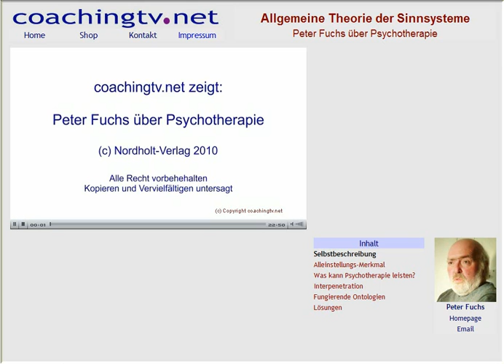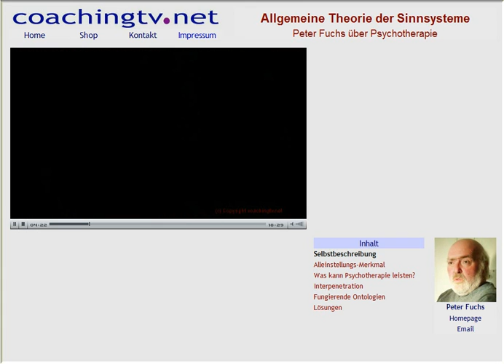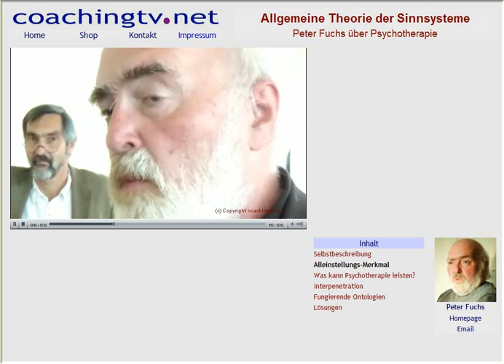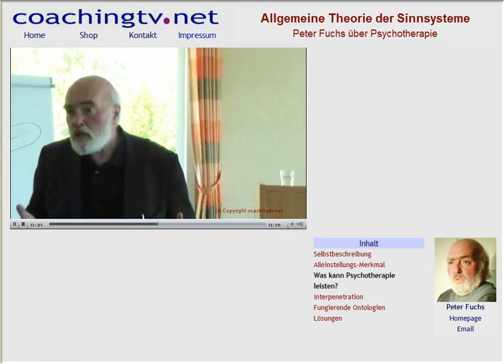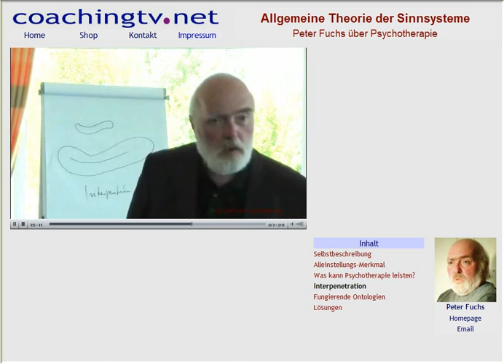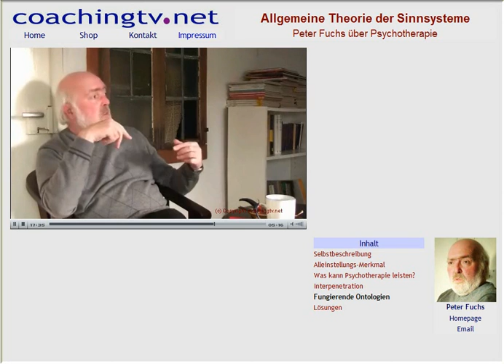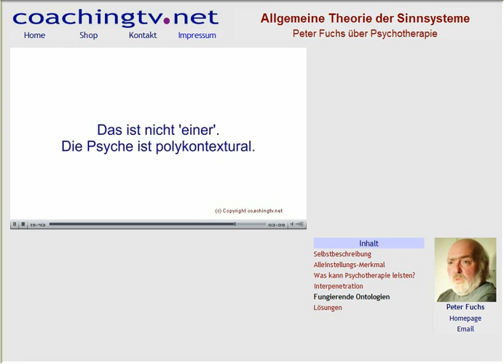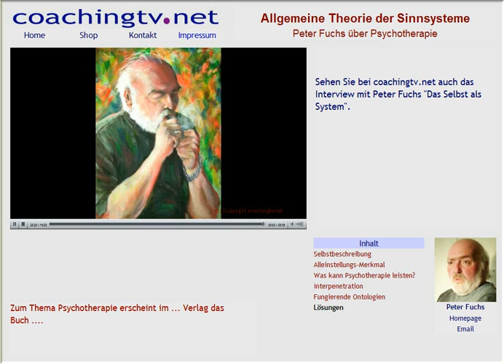Peter Fuchs über Psychotherapie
Ich interviewe den bekannten systemischen Soziologen und Luhmann-Mitarbeiter Prof. Dr. Peter Fuchs zum Thema Psychotherapie, z.b. zu deren Funktion etc. Peter Fuchs nimmt einen kritischen Standpunkt gegenüber der heutigen Entwicklung der Psychotherapie ein, die ich auch in meinem Buch "Ab auf die Couch" aufgenommen habe.

Ich bin Michael Mary, einer der bekanntesten deutschen Paar,- Individual-und Singleberater. Ich arbeite nach einer von mir entwickelten Methode, der 'Erlebten Beratung'. Diese Methode war Grundlage etlicher Paarberatungs-Sendungen, die ich für den NDR und SWR durchgeführt habe. Mittlerweile habe ich knapp 40 Bücher veröffentlicht, darunter sind einige Best- und Longseller. Neben Beratungen und Büchern gehören E-Learning-Kurse zu meinen Schwerpunkten. Diese bieten hervorragende Lernmöglichkeiten, die früher auf Seminaren vermittelt wurden.

Ich unterscheide mich von vielen der gängigen Beratungsansätzen. Meiner Methode liegen folgende Ansichten und Überzeugungen zugrunde:
- Ein Problem beinhalte die Aufforderung zur Veränderung. Daher enthält jede schwierige Situation stets Hinweise zu ihrer Lösung.
– Eine gute Beratung besteht darin, gemeinsam mit den Klienten diese in der Situation bereits enthaltene Lösung zu erforschen. Der Klient ist in diesem Sinne selbst sein bester Berater.
– Jeder Mensch ist einzigartig. Daher gibt es keine ‚richtigen‘ oder ‚falschen‘ Lebensentwürfe und Verhaltensweisen. Ich als Berater habe darüber nicht zu urteilen, sondern offen zu sein.
- Ich sehe meine Aufgabe darin, Menschen dabei zu unterstützen, der/die Person zu sein, die sie sein wollen.